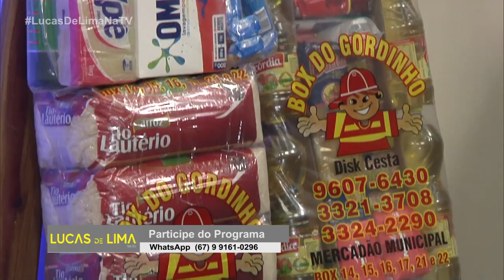PGM 12 - LUCAS DE LIMA NA TV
Boteco do Lucas de Lima:
-Filhos de Campo Grande
-Só por elas

Anjos de Plantão:
-Wanessa é mãe de três filhos, sendo um especial. Ela precisa de muito alimento e roupas para as crianças e para ela. Ela mora de favor em uma peça com as 3 crianças.

Veterinário Francisco:
-Pergunta telespectador

Professor Nota 10:
-Donizeth Jacinto, projeto de robótica na escola Harry Amorin

Transformação:
-Jarlene Silva, casada a 12 anos, mãe de 3 filhos, não vai no salão há mais de 4 anos, quer levantar a autoestima.

Esse ouvinte é show:
-Idiane Souza
-Douglas Kabral
-Gustavo Henrike e Daniel